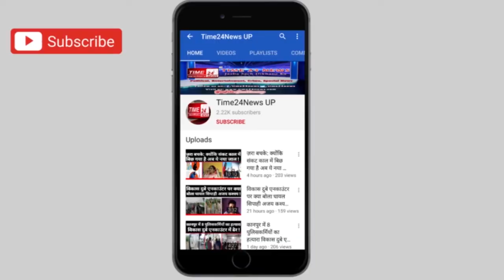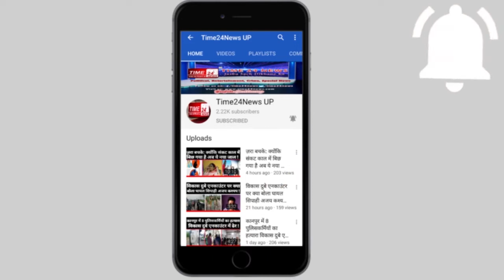ब्रह्मसिंह घर से लिकला था ज़िंदा सिकन्द्राबाद में मिला मुर्दा !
ब्रमसिंघ घर से लिकला था ज़िंदा सिकन्द्राबाद में मिला मुर्दा !